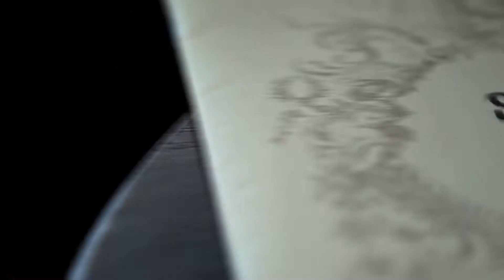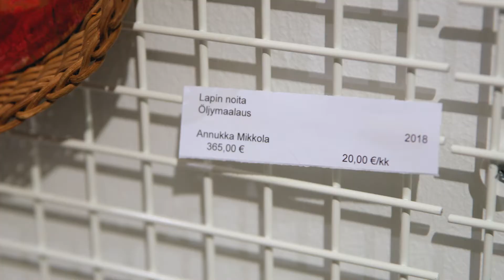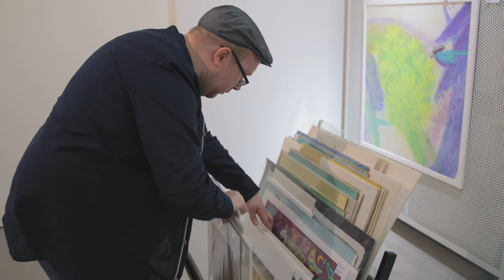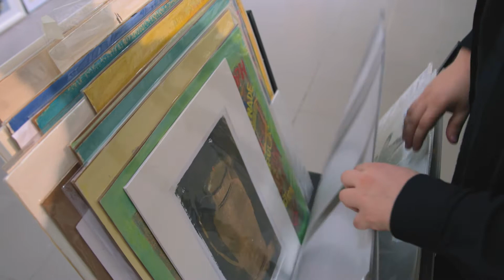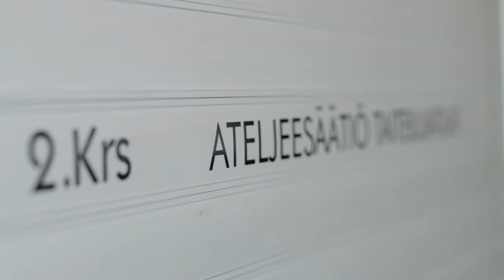Taiteen lyhyt oppimäärä: Maalaustaide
Sarja kertoo miten lähestyä yleisönä haastaviksi miellettyjä taiteenaloja, kuten klassista musiikkia, nykytaidetta tai maalaustaidetta. Ensimmäisessä jaksossa kuvataiteilija Antti Minkkinen kertoo miten maalaustaiteen tutkimisesta ja tekemisestä voi nauttia. Tuotanto: Kaupunkitapahtumat Espoo